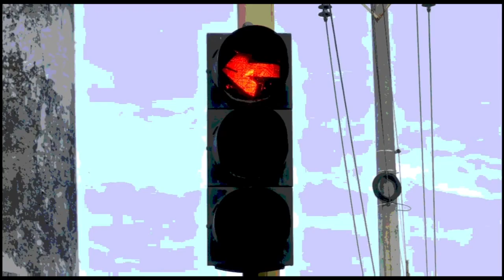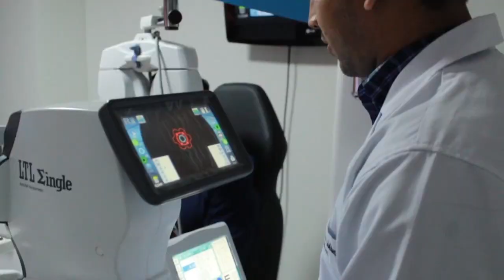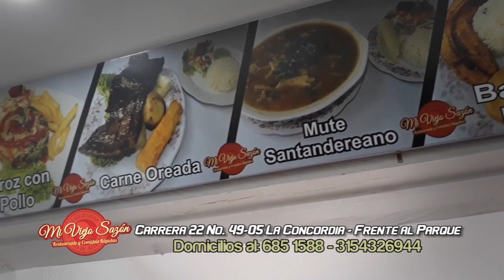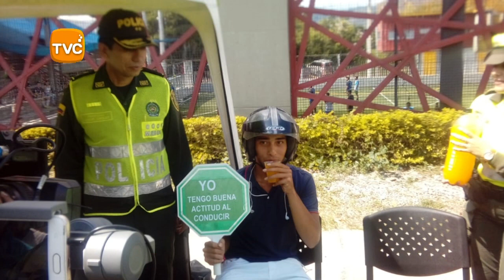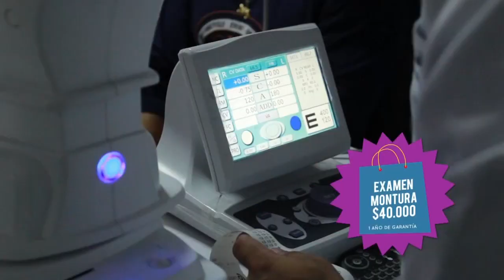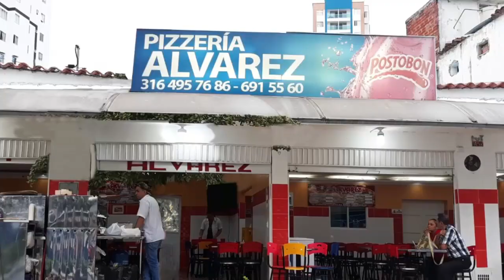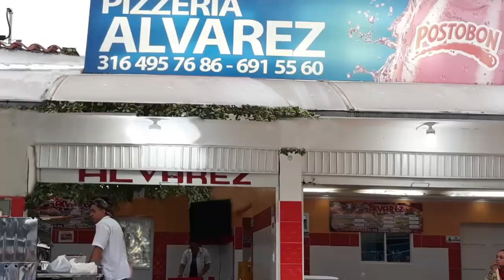IMPACTO Martes 13 de NOVIEMBRE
01- BOGOTA- 30 Millones  de Recompensa ofrece FISCALÍA por TERRORISTAS COBARDES, que se esconden tras una Capucha y se Infiltran entre marcha de Estudiantes que Hacen Justos Reclamos en su Protestas-

02- vía SANGIL-CHARALÁ- sector La Recta. 2 Parrilleros gravemente Heridos, 3 personas se movilizaban en una moto en sentido SanGil - Páramo, chocaron con un carro en el Km 14. El conductor de la moto al ver lo ocurrido escapó del lugar.

03- COLOMBIA- 20 Niños han Muerto este Año en las Carreteras y calles de COLOMBIA, por PADRES IRRESPONSABLES que insisten en llevarlos en Moto- Piensan Que nada les ha pasado, pero algún día les pasará

04- PIEDECUESTA- GIRON- BUCARAMANGA y FLORIDABLANCA- Policía de Transito Inmovilizó carros y motos PIRATAS, carros y Motos  SIN SOAT, TECNICOMECANICA o el Vehículo con llantas lisas, sin Luces, con PIPETAS o Resonadores y otras Infracciones

05- FLORIDABLANCA- Pirata del barrio el Reposo, Borracho y sin Papeles, se accidentó llegando al Intercambiador de Fátima por Exceso de Velocidad

06- CALI- 40 kilos de marihuana incauto POLICIA DE TRANSITO en el Valle, los iban a enviar en una encomienda que saldría de Cali hacia Cúcuta.
07- BUCARAMANGA- a puño Limpio Taxistas arreglaron sus Diferencias- Que mal ejemplo para el gremio

08- MEDELLIN- Capturados estos 2 LADRONES, cuando Robaban Mujeres en el Centro de la capital antioqueña

09- FLORIDABLANCA- Ciudadanos Satisfechos por Operativo Ordenado por Comandante Policía, General MANUEL ANTONIO VASQUEZ PRADA, Durante Celebración Del concierto de Maluma, donde el Alcalde HÉCTOR MANTILLA se gastó mas de $1.300 millones, con los que se hubiera Solucionado la Crisis del Hospital de FLORIDA y se hubiera mejorado Atención en Puestos de Salud en los barrios Pobres

10- CALI- Hasta 40 Años de Cárcel tendrá que pagar este Conductor que con Sevicia cerró el vidrio cuando el Policía se acercó a la Ventanilla, atrapó el Policía, lo arrastró y lo mató contra otro carro- Este Asesino fue capturado a las pocas cuadras

11- BUCARAMANGA- Buseta 572 de UNITRANSA Pillada Contaminando, pero AREA METROPOLITA No hace bien su Trabajo

12- BARRANCABERMEJA- Atracadores en Moto Robaron en Bomba de Gasolina